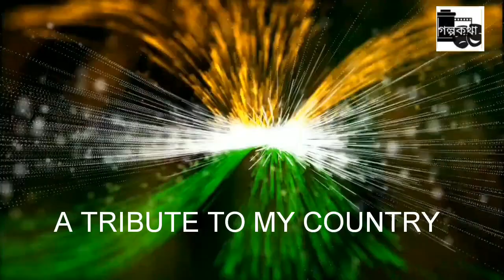A TRIBUTE TO MY COUNTRY FROM GOLPOKOTHA PRODUCTION....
A tribute to our National Heroes who sacrificed their lives for the country.

Happy Republic Day 🇮🇳🇮🇳 from Golpokotha Production...

Recitation - Akash Das
Song - Akash Kundu